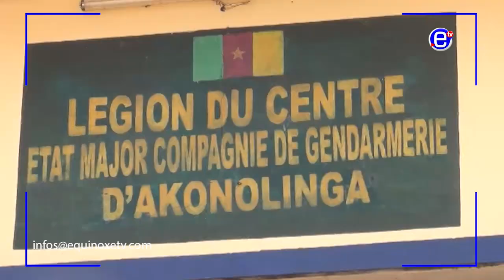YAOUNDE: OPERATION COUP DE POING GENDARMERIE AKONOLINGA - ÉQUINOXE TV